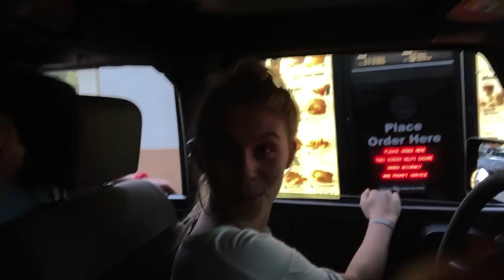VLOG #1// DRIVING OURSELVES CRAZY!!! :P